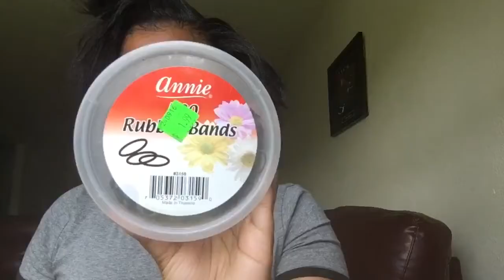Introduction/half up half down crochet style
1st upload